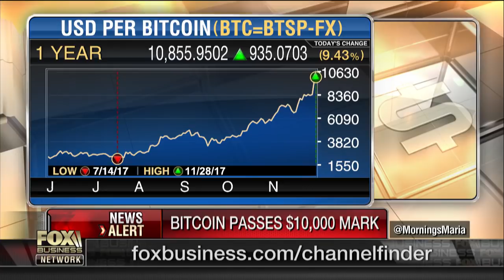Bob Nardelli: Bitcoin is phony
Former Chrysler CEO Bob Nardelli and 32Advisors CEO Robert Wolf on bitcoin.